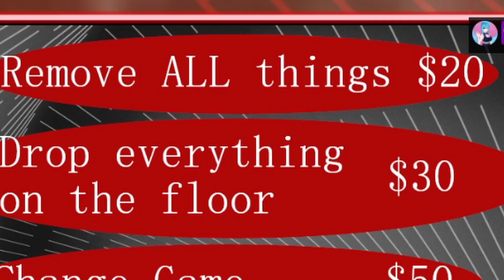Dark souls Pay to Die Edition 2 [Vtuber]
This is the Second and final part of my highlight reel of when we went and helped out a friend with a fundraiser.